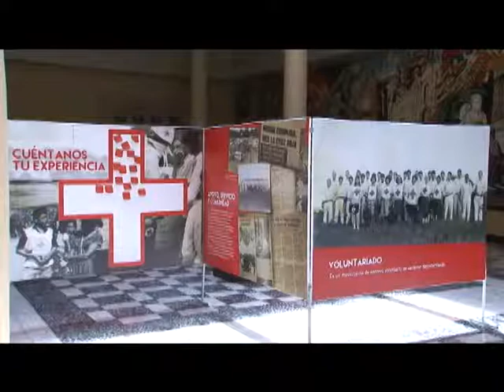CAC-UNAH​ celebrará el mes de la patria con diversas actividades culturales